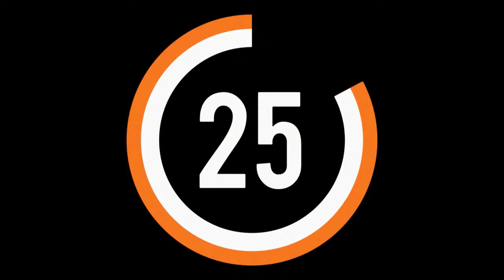Marv In Native No Limit Power Hour and the CA guys that fished the Bassmaster kayak classic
Tonight we will be talking with Marv about the Native No Limit tournament at Clearlake on April 6th and then will be joined by the guys that traveled with me to compete in the Bassmaster Kayak Classic to include the 6th place finisher Anthony Garcia and the 4th place finisher Damian That